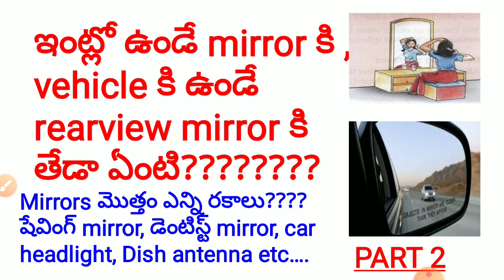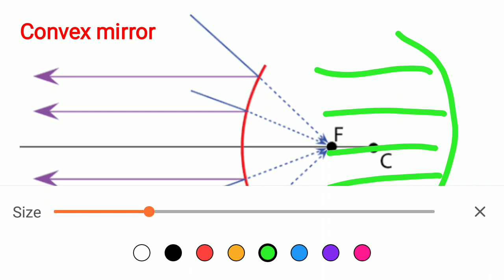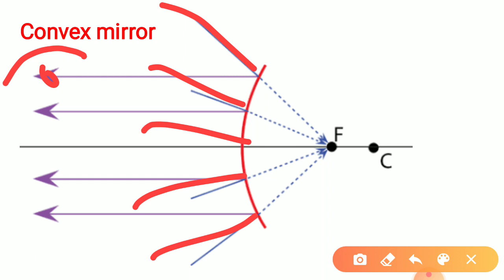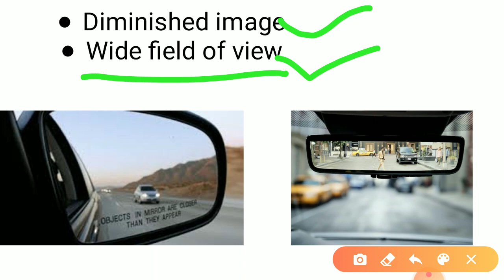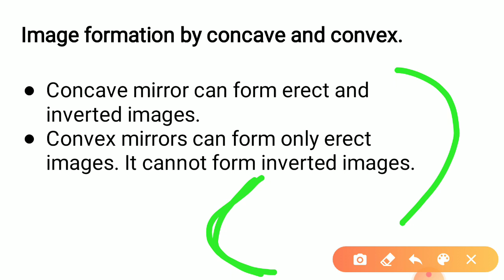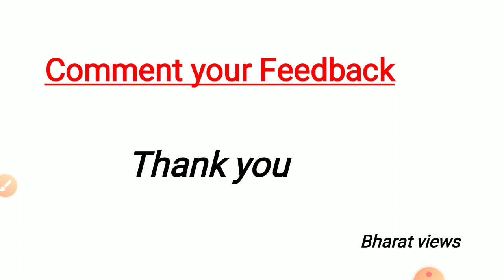CONVEX mirror explained with daily life examples. |Bharat views| Easy understanding.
Difference between concave and convex mirror explained with daily life examples.. it's uses are discussed.  Useful for all aspirants who are keen to learn nature things.